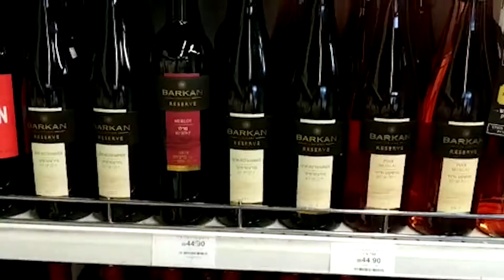Un super en Israel - que hay de nuevo?